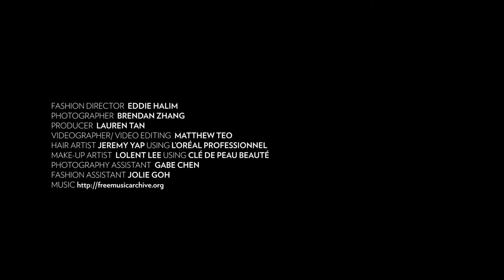Society's Chiang Yu Lan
Go behind-the-scenes with August 2014 cover personality Chiang Yu Lan, who invites us into her elegant home, where she shares about her love for fashion, ballroom dancing and the arts.